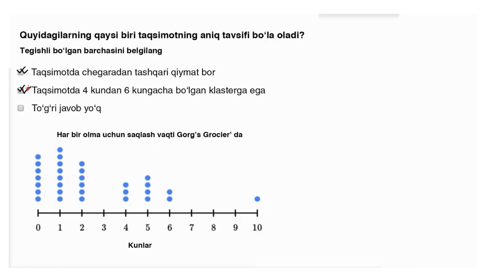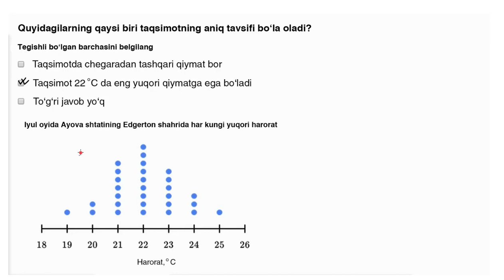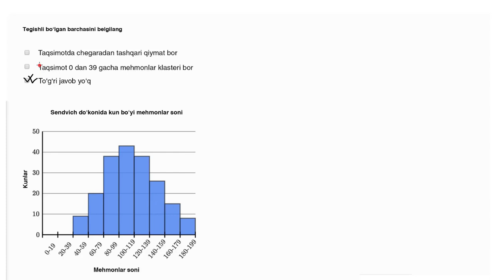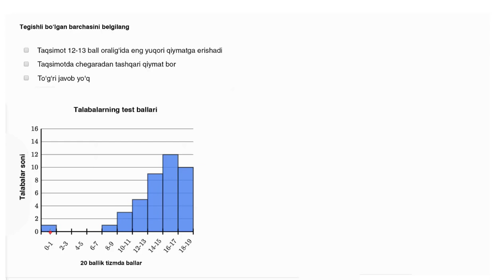Klasterlar, oraliqlar va chet qiymatlar | Statistika va ehtimollar nazariyasi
Klasterlar, oraliqlar va chet qiymatlar.